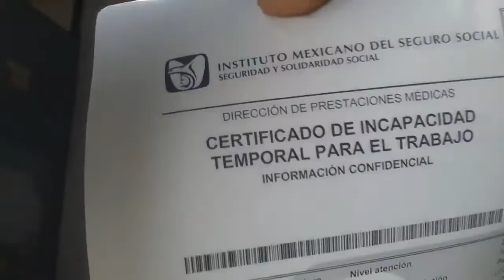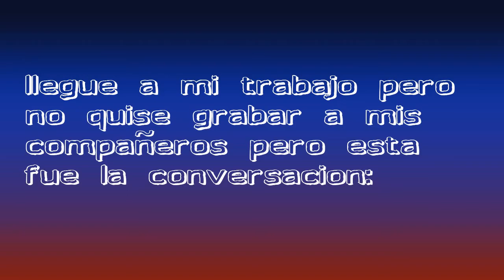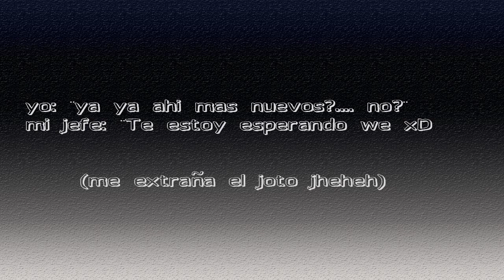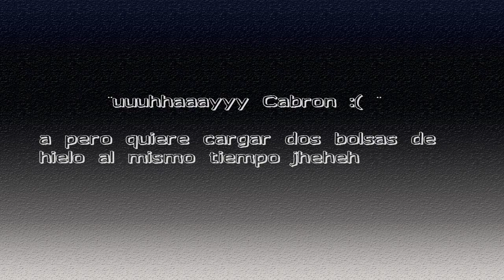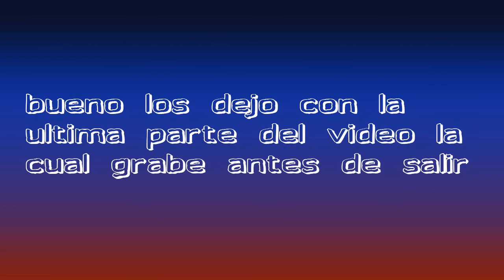LETICIA SABATER Vídeo Reacción lo volvería a VER?? & -VLOG#2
Bueno amigos el video me a dejado en shock mas de 1 vez D: me reii mucho eso si. un saludo!